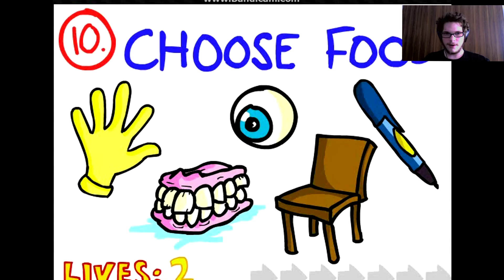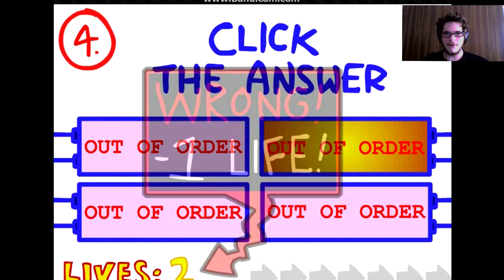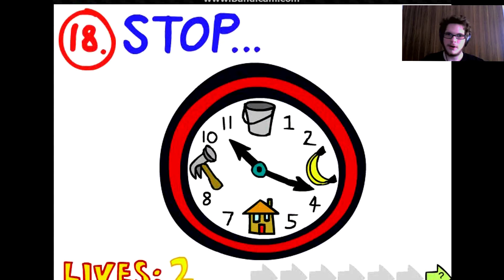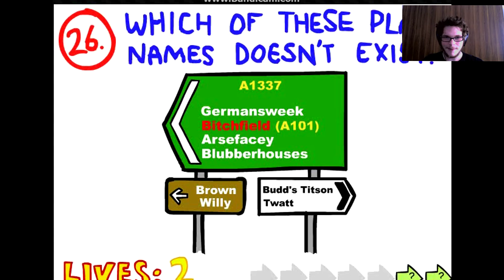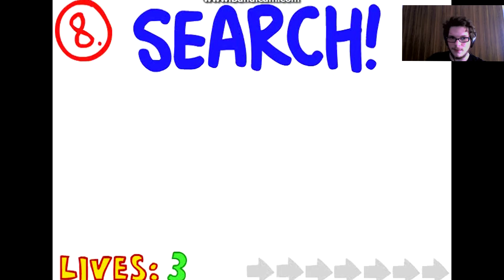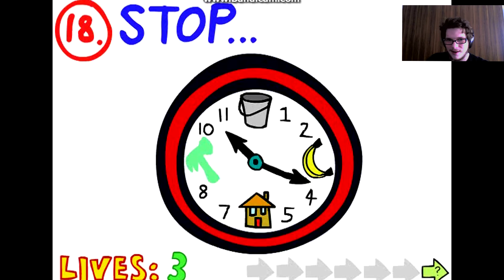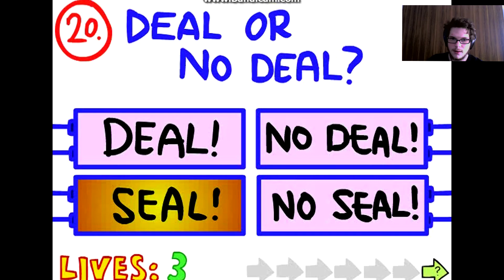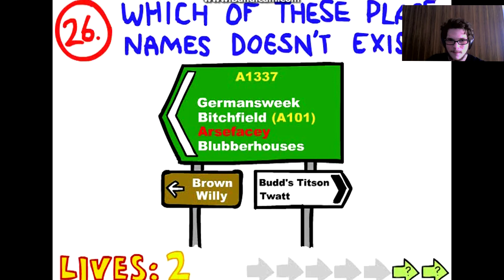Being troll like a noob!!!!!!!! (The Impossible quiz: First attack!!!)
This is the first attempt on impossible quiz and sorry for my lack of energy but I didn't feel greath that day. Hope you will enjoy my little undersea killers!!